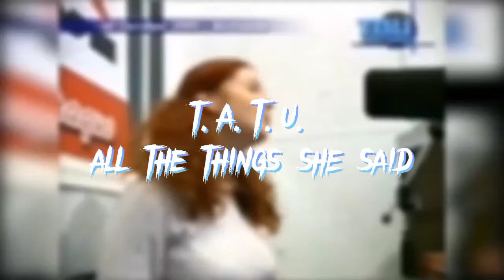All the things she said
Видео моё)